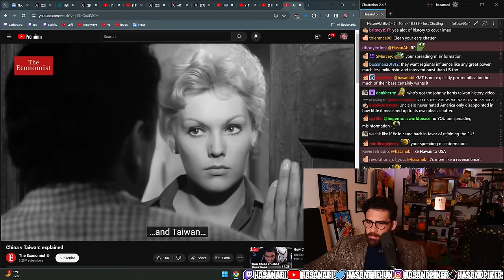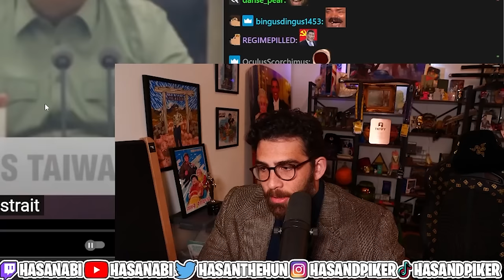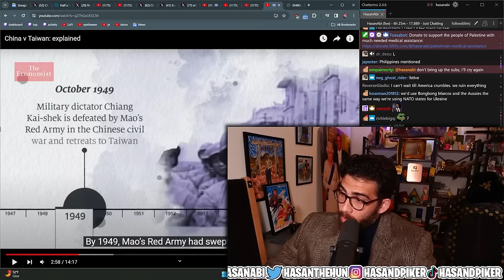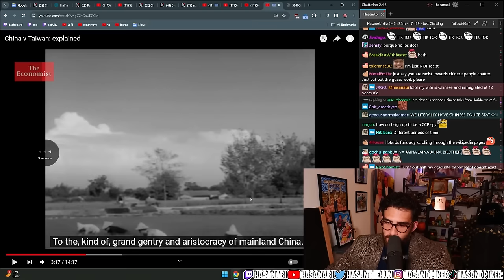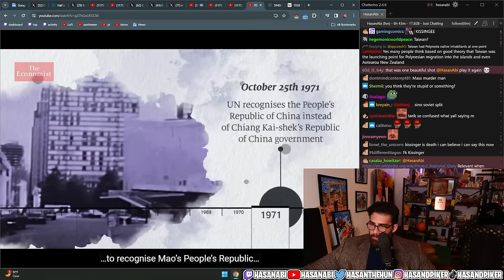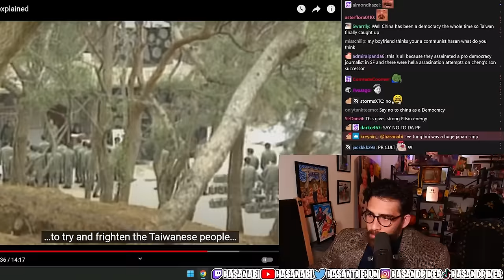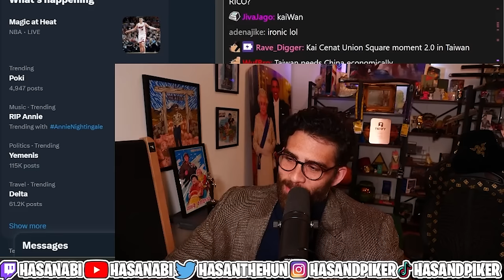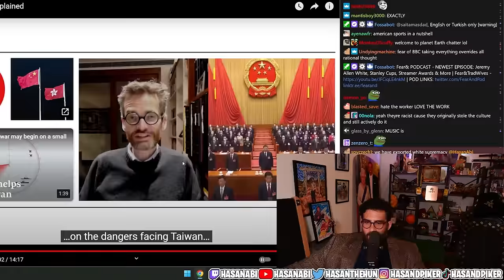China vs Taiwan EXPLAINED | Hasanabi Reacts to The Economist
Hasan Piker reacts to a very informative video explaining the modern history of the China vs Taiwan tensions and what has caused this divide to occur!